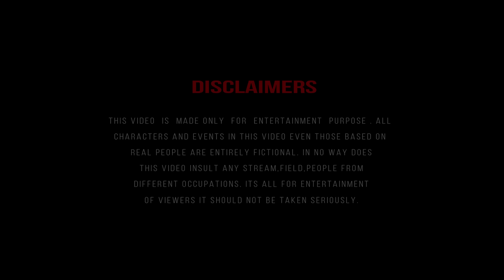DOCTOR BABU FULL VIDEO 2024 || SANTALI NEW VIDEO 2024 || PAMPA & PRAKASH MURMU || MOHENTA & NAMITA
VIDEO CREDIT:
CAST - Prakash Murmu BADAM HEREL & Pampa murmu
DANCE GROUP - SANTOSH DANCE GRUP
DIRECTOR - PRAKASH & BAPAN DA
CHOREOGRAPHER- PAMPA  MURMU
CAMERA, EDIT & CC - BAPAN MURMU (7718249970 )